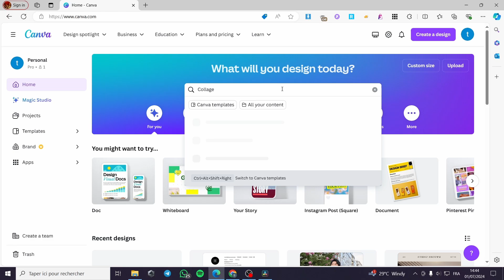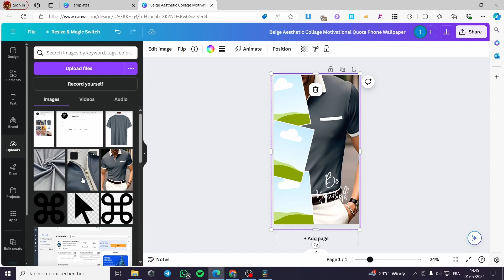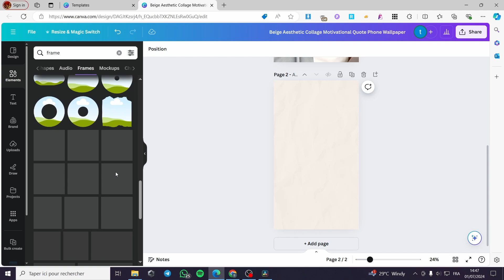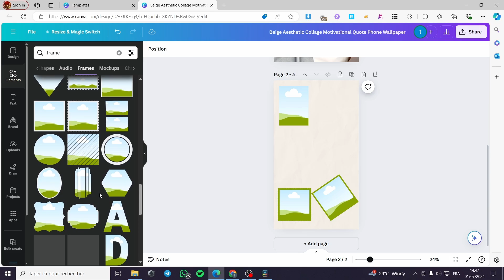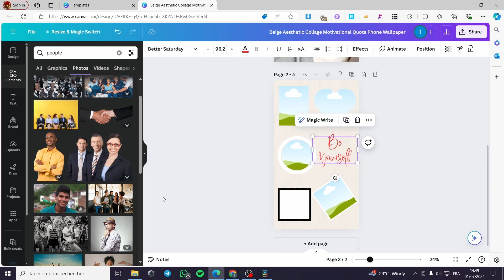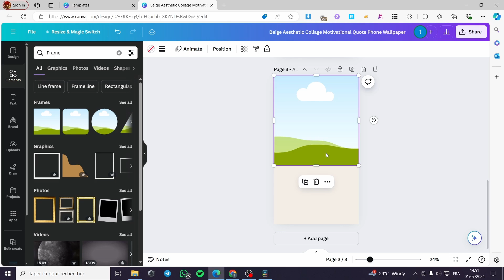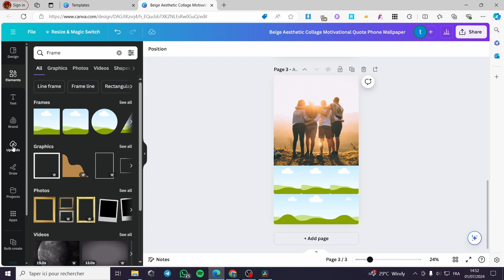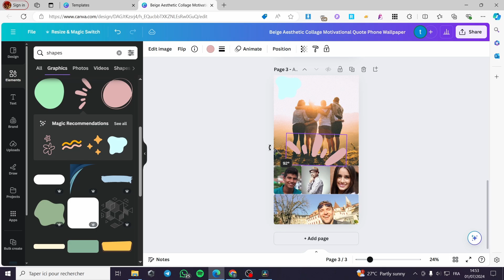How to Make a Photo Collage in Canva | Full Tutorial 2025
If you are looking for a video about How to Make a Photo Collage in Canva, here it is!